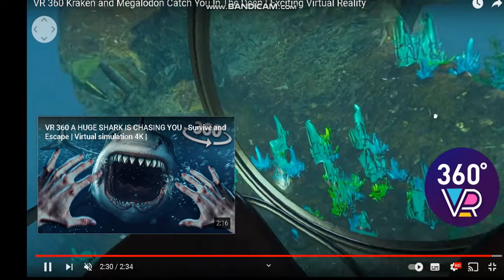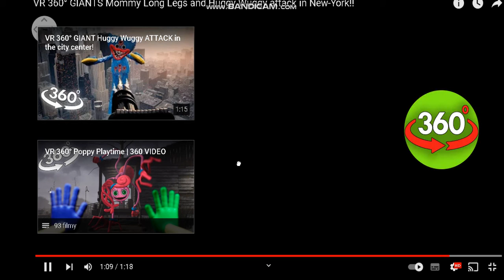STASIU I GABI 360 huggy wuggy i mommy long legs, tsunami, spłukani w kiblu, PRZYGODA ŻYCIA